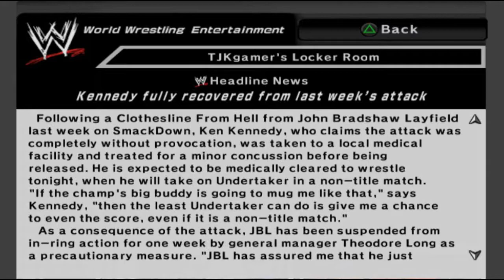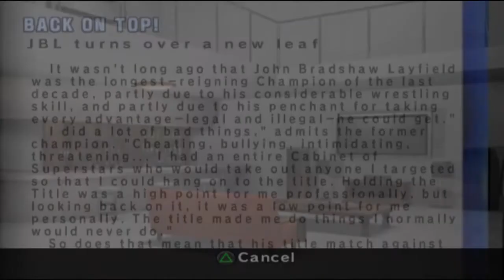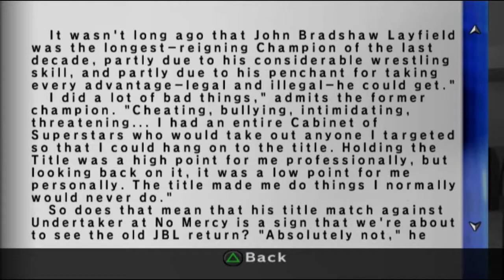WWE Smackdown vs Raw 2007 - Part 11 (A New Leaf)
After making our presence known on Raw, we return back to Smackdown still as the World Heavyweight champion to see who's our next challenger for the title.